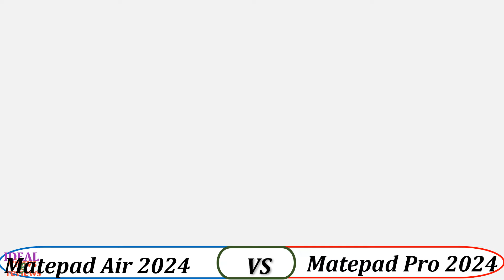Huawei Matepad Air 2024 vs Huawei Matepad Pro 12.2 2024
1. Credit: If i have been used in this video some Google Data (Images, Music, Clip Art and Short Videos etc.) are just used for illustrative purposes only and nothing. Thank you so much to the respectful owners for providing it.

2. We cannot guarantee that the information in this video is 100% correct. Please help correct this and provide positive feedback.

video detail:
Huawei Matepad Air 2024 vs Huawei Matepad Pro 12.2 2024 wifi
Huawei Matepad Air 2024 vs Huawei Matepad Pro 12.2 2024  amoled
Huawei Matepad Air 2024 vs  Huawei Matepad Pro 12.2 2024 antutu score
Huawei Matepad Air 2024 vs Huawei Matepad Pro 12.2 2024 battery
Huawei Matepad Air 2024 vs Huawei Matepad Pro 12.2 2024 battery life
Huawei Matepad Air 2024 vs Huawei Matepad Pro 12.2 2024 benchmark
Huawei Matepad Air 2024 vs Huawei Matepad Pro 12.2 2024 best
Huawei Matepad Air 2024 vs Huawei Matepad Pro 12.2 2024 box
Huawei Matepad Air 2024 vs Huawei Matepad Pro 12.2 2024 camera comparison
Huawei Matepad Air 2024 vs Huawei Matepad Pro 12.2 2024 case
Huawei Matepad Air 2024 vs Huawei Matepad Pro 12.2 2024 comparison
Huawei Matepad Air 2024 vs Huawei Matepad Pro 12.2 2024 cover
Huawei Matepad Air 2024 vs Huawei Matepad Pro 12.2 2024  details
Huawei Matepad Air 2024 vs Huawei Matepad Pro 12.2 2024 difference
Huawei Matepad Air 2024 vs Huawei Matepad Pro 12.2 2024  ep
Huawei Matepad Air 2024 vs Huawei Matepad Pro 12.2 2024 is better
Huawei Matepad Air 2024 vs Huawei Matepad Pro 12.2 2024 japan